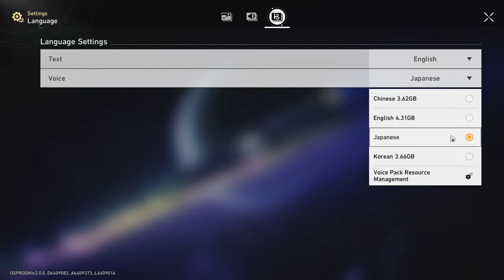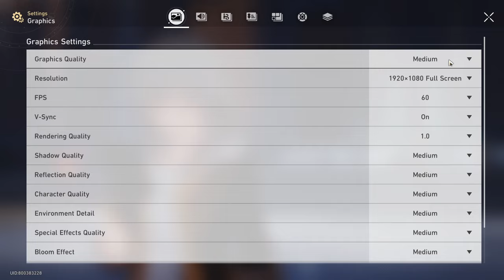COMEBACK TO THIS GAME..!! - Honkai: Star Rail